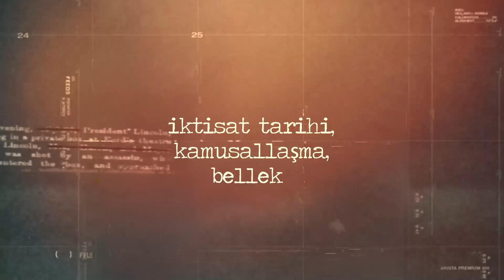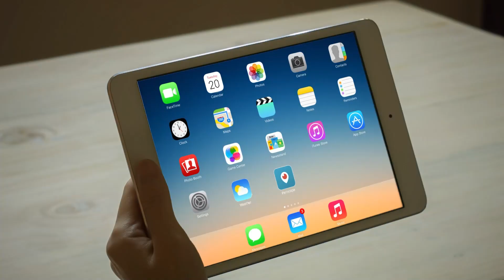İbn Haldun'un asabiyet kavramının işlevi nedir, ideal bir siyasal düzen var mı?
Dr. Mehmet Akif Kayapınar Küre Yayınları'ndan yayımlanan "Siyasal Düzen, Adalet ve Asabiyetin Siyasetteki Rolü" kitabı üzerine Cengiz Özdemir ve Ozan Sağsöz'ün sorularını yanıtladı.

Kitabın özet yazısında içerik şu şekilde tarif edilmekte:
Bu kitap, çağdaş siyaset bilimi literatürüne hakim yaklaşımlar tarafından büyük ölçüde ihmal edilen ama Türkiye gibi Batı dışı toplumların kamusal hayatında her daim muhtelif şekillerde eksikliğini hissettiren siyasal düzen meselesine odaklanıyor.

Tüm zamanları ve mekanları yatay kesen bir ideal siyasal düzen ya da iyi yönetim formunun var olup olmadığı antropolojik bir bakışla araştırılıyor. Sonuçta, rejim fark etmeksizin, iktidarın temerküzü ile iktidarın sınırlandırılmasını eş zamanlı sağlayan denge durumunun bütün kültürlerde adalet düzeni veya iyi yönetim biçimi olarak telakki edildiği saptanıyor.

Ayrıca siyasal düzenin tesisi meselesi, aktör merkezli ve kurum merkezli izah çerçeveleri ve bunların ardında yatan düşünce gelenekleri bağlamında çözümleniyor. Kitapta, mevcut modellerin yaşadığımız siyasal ve toplumsal gerçeklikle zayıf bağı dikkate alınarak, asabiyet merkezli üçüncü bir izah yolu öneriliyor.